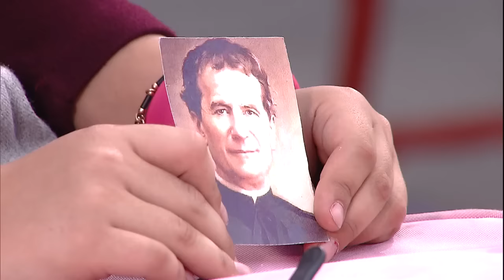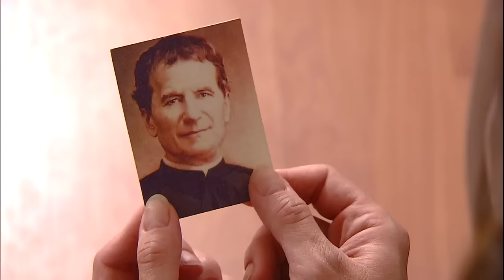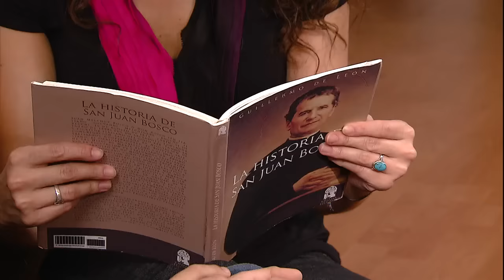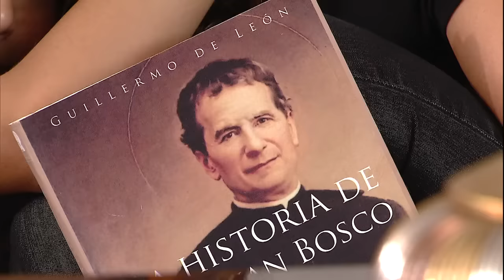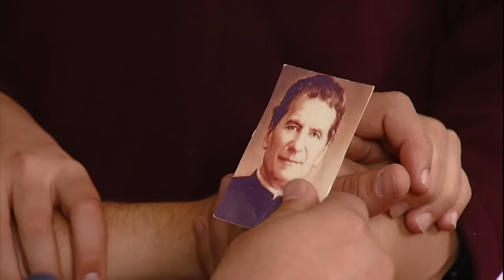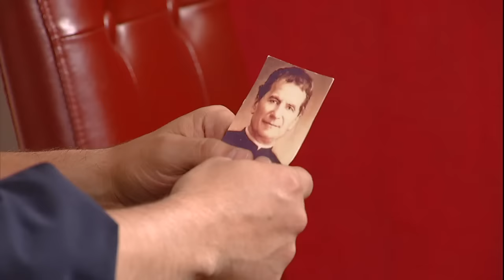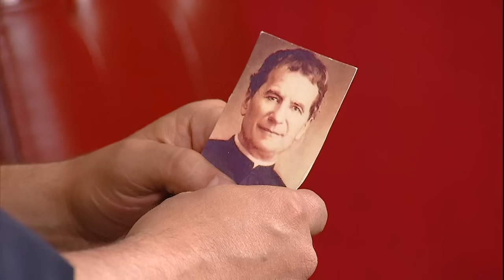A Cada Quien Su Santo - Ángel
La vida de Ángel, un excelente niño, cambia cuando su padre es asaltado y resulta herido de bala. A raíz de el accidente que sufre su padre, su familia comienza a separarse y Ángel se acerca mucho a San Juan Bosco y le pide por la salud de su padre y por que todo vuelva a la normalidad.